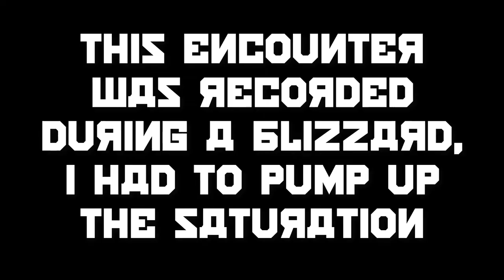is killing the wounded ok??? - Foxhole Shorts #10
is killing the wounded ok?

I'm Medic Here and I play "Foxhole the Massively Multiplayer War Game" and these are the funniest clips of my Foxhole gameplay.

You can send me your foxhole convos, maybe I will make them to a short.

My skype: Medic Here